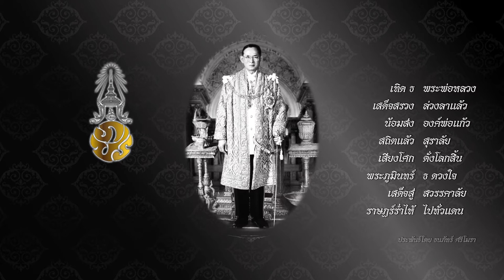ว้าววิทย์ช่วยเศรษฐกิจชาติ ตอน โรงงานต้นแบบเพื่อเพิ่มมูลค่าสิ่งทอนาโน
ศูนย์นาโนเทคโนโลยีแห่งชาติ สวทช. ร่วมกับสำนักงานคณะกรรมการอาชีวศึกษา เปิดโรงงานต้นแบบถ่ายทอดเทคโนโลยีชั้นสูง เพื่อเพิ่มมูลค่าสิ่งทอนาโน แห่งที่ 2 ของประเทศไทย ณ วิทยาลัยการอาชีพขอนแก่น อำเภอชนบท จังหวัดขอนแก่น

โดยโรงงานต้นแบบ สิ่งทอนาโนนี้ จะเปิดให้บริการเคลือบผ้า และผลิตภัณฑ์สิ่งทอ แก่ผู้ประกอบการในท้องถิ่น และในกลุ่มจังหวัดภาคตะวันออกเฉียงเหนือ เพื่อนำนาโนเทคโนโลยีเข้าไปช่วยทำให้ผ้าไหมท้องถิ่น ซึ่งมีเอกลักษณ์และมีความสวยงามอยู่แล้ว ให้มีคุณสมบัติพิเศษเพิ่มขึ้น เช่น มีกลิ่นหอม ไม่ยับ ต้านเชื้อแบคทีเรีย สีสันคงทน สีไม่ซีดจาง และสะท้อนน้ำ

โดยสามารถเคลือบเส้นใยได้ทั้งผ้าฝ้าย และผ้าไหม ซึ่งตอบโจทย์การใช้งานในชีวิตประจำวันของผู้บริโภค เพิ่มมูลค่าและขยายตลาดไปสู่สากลได้ง่ายขึ้น นอกจากนี้ยังเป็นศูนย์การเรียนรู้ของชุมชน ผู้ประกอบการ และมีศาลาไหมไทย สำหรับใช้ในการจัดแสดงผลงาน และผลิตภัณฑ์ต่างๆของชุมชนอีกด้วย